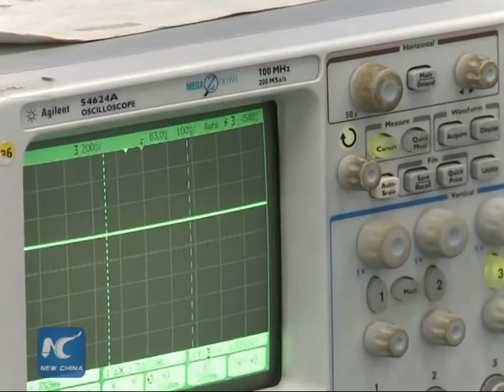Model of China' s smallest satellite on display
A real-size model of China's smallest satellite, "ZDPS-1A", was put on display for the first time Friday at an expo in Hangzhou, capital of east China's Zhejiang Province.

China sent two such satellites into space on Sept. 22, 2010.

It was the first time that the country has successfully launched a wholly self-developed pico-satellite, which referred to small satellites weighing only kilograms.

SOUNDBITE (CHINESE) ZHOU LIYANG, Research Center of Micro-satellite of Zhejiang University:
"Every single part on the satellite was developed by ourselves. We used revolutionary technology in making the responder of the satellite. Usually a responder weighs over 20 kilograms. But the responder the ZDPS-1A equipped with only weighs about 100 grams."

Weighing just 3.5 kilograms, the "ZDPS-1A" has a cube shape with a side length of 15 centimeters and requires a working power source of only 3.5 watts.

Now the two pico-satellites are traveling around the earth once every 96 minutes.

Compared with a large satellite which often takes at least 149 million U.S. dollars to build, a pico-satellite only costs hundreds of thousands dollars.

Similarly, a large satellite needs no less than 30 to 40 days to blast off after it is sent to the launch center, while the period can be reduced to several days for a pico-satellite.

Due to such advantages, the pico-satellites are expected to play an important role in natural disaster-reduction, such as providing emergency communications and surveying the disaster-stricken areas.